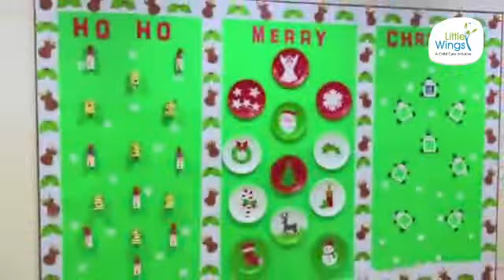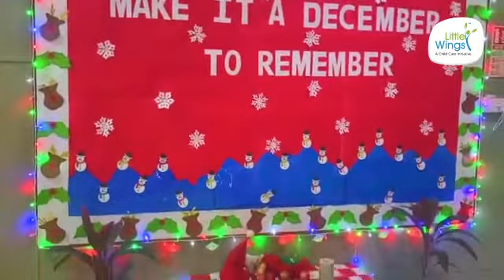Christmas Celebration at Little Wings Holistic Childhood Centre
Are you stuck finding the best day care center for your little ones? Then you’re at the right place we have designed some amazing activities to encourage the confidence and many more activities.